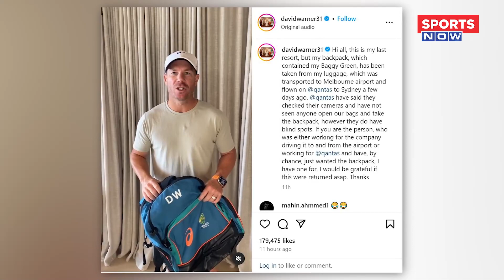DAVID WARNER के साथ हुई बड़ी घटना, बैगी ग्रीन को लेकर WARNER ने POST किया EMOTIONAL VIDEO